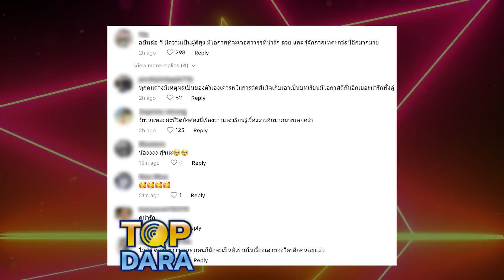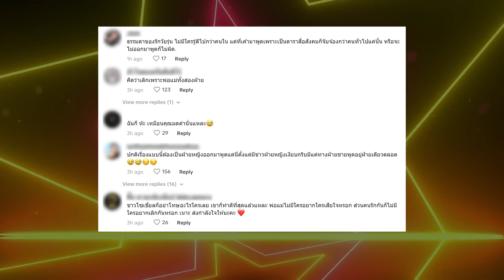คอนเฟิร์มจากปาก“ฟลุค เกริกพล”ลั่นกลางแฉ “อชิ-มิย่า”เลิกกันจริง สงสารลูกร้องไห้ไม่หยุด | TOP DARA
คอนเฟิร์มชัดๆ จากปาก “ฟลุค เกริกพล” กับข่าวลือ “คู่รักวัยทีนเลิกกันแล้ว” หลังจากที่มีการโยงว่าหมายถึงคู่ “น้องอชิ อชิรวัตติ์”และ “น้องมิย่า พิชชา ทองเจือ”ลูกหัวแก้วหัวแหวน “พีท ทองเจือ” ซึ่งที่ผ่านมาครอบครัว”น้องมิย่า”ยังไม่ได้ออกมาเคลียร์ถึงประเด็นนี้ จะมีก็แต่ “โบว์ ชญาดา” และครอบครัว“ฟลุค เกริกพล” ที่ออกมาช่วยชี้แจงข่าวไม่จริงบางเรื่อง